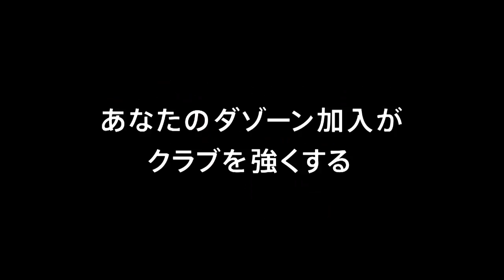【公式】ゴール動画：加藤 潤也（鳥取）67分 ガイナーレ鳥取vs福島ユナイテッドＦＣ 明治安田生命Ｊ３リーグ 第2節 2018/3/17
スルーパスに反応した加藤 潤也（鳥取）が最終ラインを抜け出し、強烈なシュートでニアを撃ち抜いて逆転ゴールを獲得！明治安田Ｊ３のゴール動画を公開中！
2018年3月17日（土）に行われた明治安田生命Ｊ３リーグ 第2節 鳥取vs福島のゴール動画です。